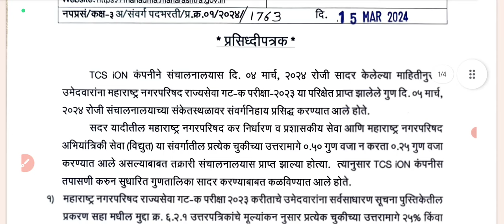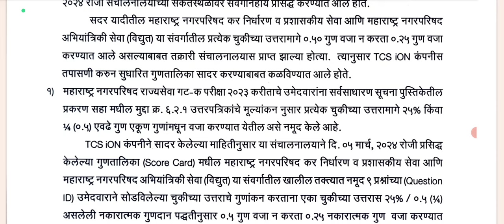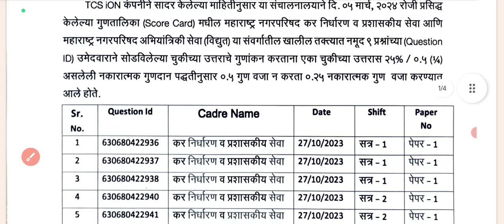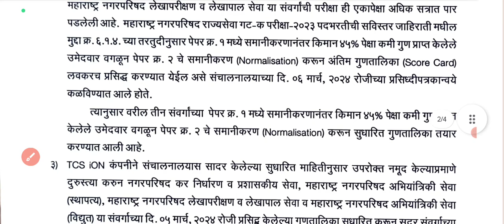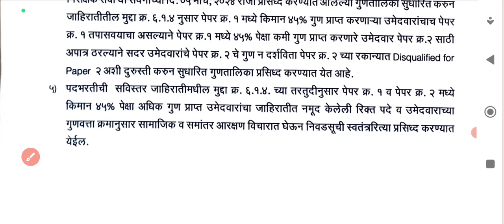Nagarparishad Bharti Result update||Nagarparishad Bharti result new update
Nagarparishad bharti result update||Nagarparishad bharti result new update||nagarparishad bharti result latest update||nagarparishad bharti update||